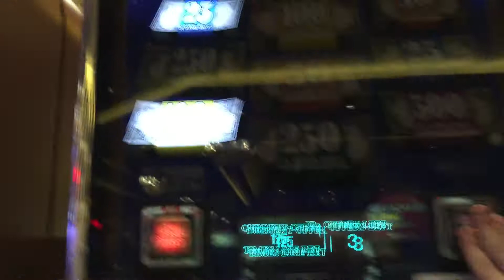Top dollar slot bonus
Top dollar slot bonus $2.50 bet on $0.01 machine Mandalay bay Las Vegas